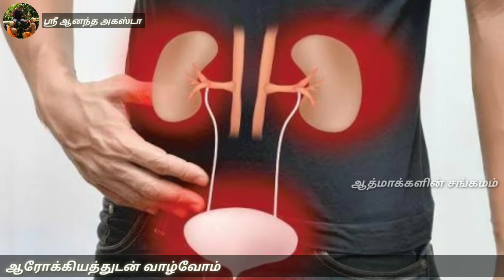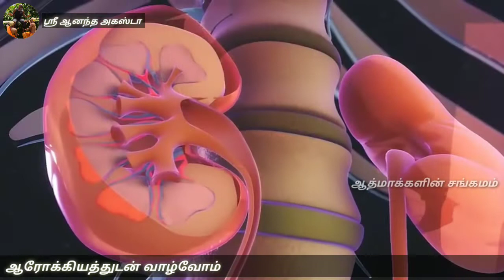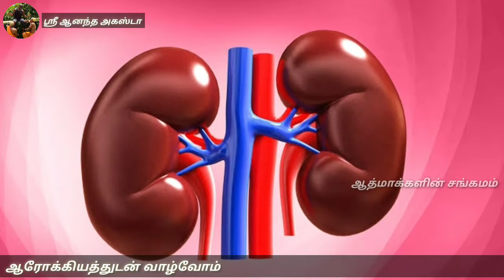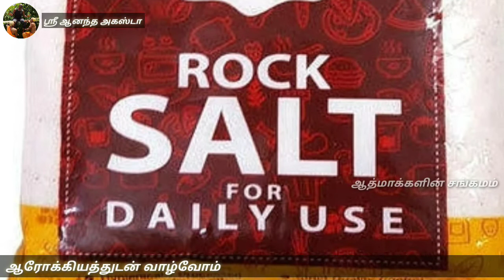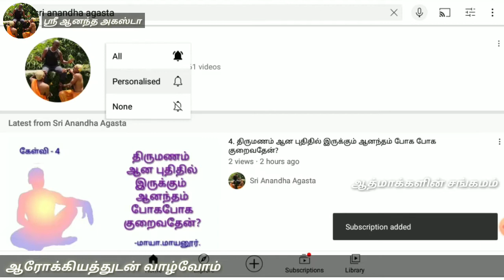முழுவதும் பாருங்கள் | கல்லுப்பை சமையலுக்கு எதற்காக வறுத்துப் பயன்படுத்த வேண்டும் ? அதனால் என்ன பயன்?